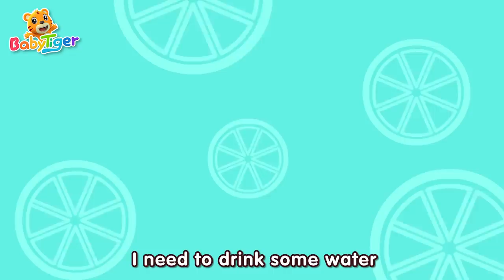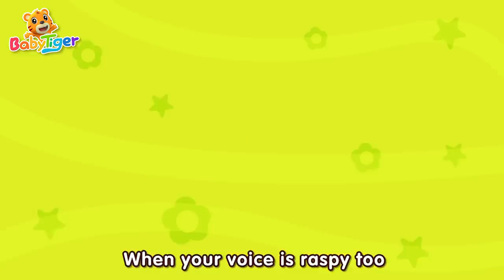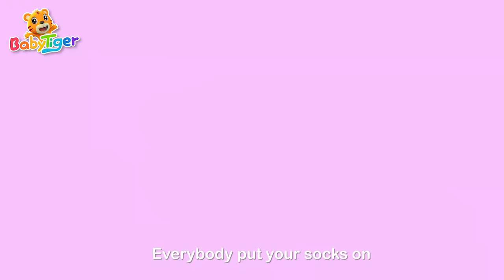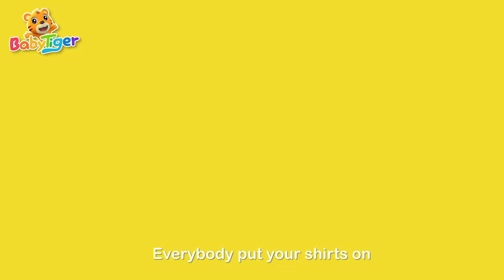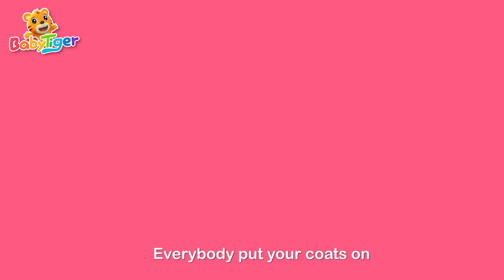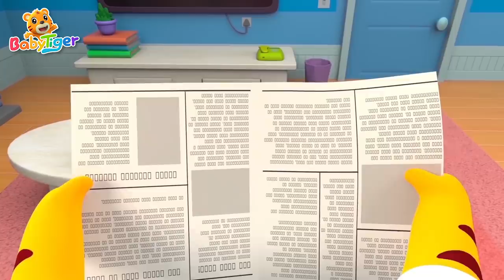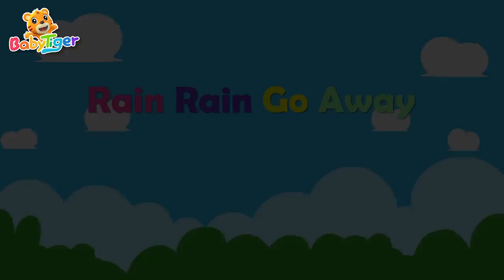Arts and Crafts with Baby Tiger 🎨🎈 + More Kids Songs | Nursery Rhymes | Kids Video - BabyTiger